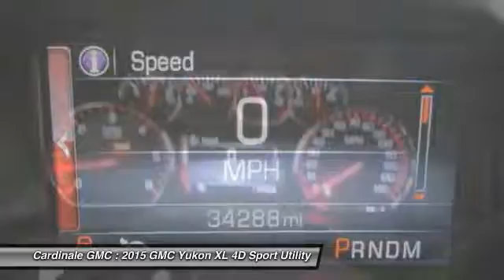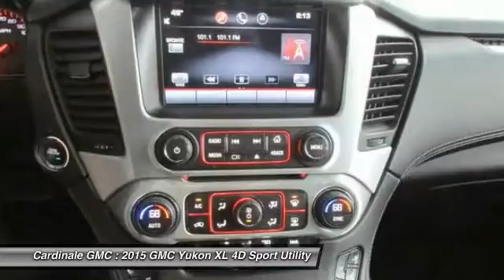2015 GMC Yukon XL Seaside CA U26100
2015 GMC Yukon XL SLT 1500

Cardinale GMC
2 Heitzinger Plaza

RARE HARD TO FIND. HURRY!!!, LOCAL TRADE, CLEAN CARFAX, ONE OWNER, SUPER LOW MILES!!!, RED TAG SALE!! HURRY. , SERVICE RECORDS AVAILABLE, SERVICED REGULARY, BLUETOOTH, LEATHER, and 22 INCH DENALI WHEELS . Navigation System. You won t find a better SUV than this gorgeous 2015 GMC Yukon XL. There aren t any used vehicles more reliable than a GMC, unless it s a GMC with low mileage like this 2015 Yukon XL. Vehicle price and availability are subject to change without notice.